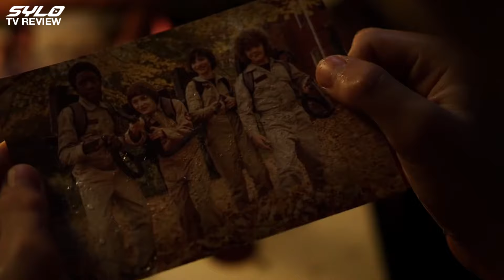Stranger Things 3 | SYLO TV Review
In the summer of 1985 in Hawkins, the new Starcourt Mall has become the focal point of the town, driving other stores out of business. Sheriff Jim Hopper is conflicted over Eleven and Mike's budding relationship, while Joyce considers moving out of Hawkins for better prospects, leaving the state of the children's friendships and her own relationship with Hopper in the air. However, strange power fluctuations trigger Will's awareness of something otherworldly, and Eleven and Max sense something is off about the town's residents, and despite having closed the portal to the Upside Down, fears that they are all in danger from it still.

SYLO is a variety channel on YouTube, focusing on all things Gaming, Cinema, and Television.